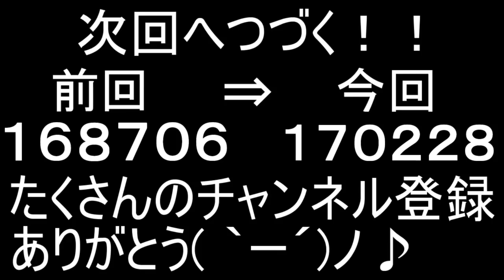モンスターに激まずドリンク作って飲ませたらぶっ壊れたWWW【バカゲー実況】【ころん】【すとぷり】